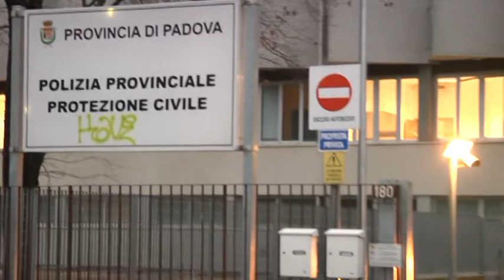Colli Euganei: maxi operazione contro il bracconaggio